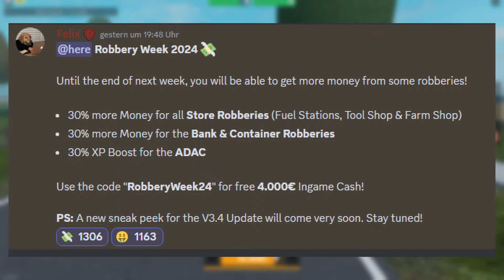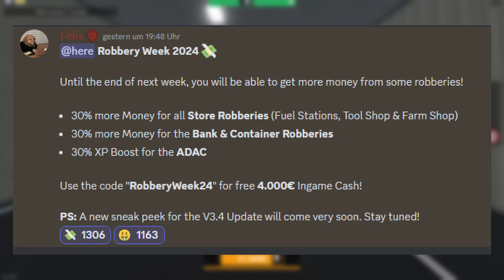NEUES UPDATE KOMMT UND DAS ALLES WISSEN WIR BIS JETZT !!! I Roblox Notruf Hamburg Deutsch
Das neue Update kommt bald nach Roblox Notruf Hamburg